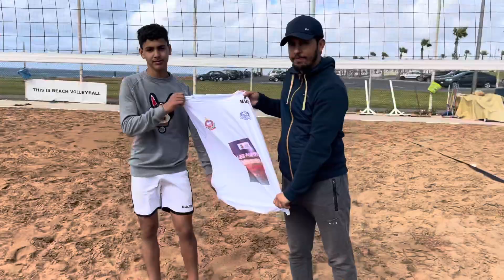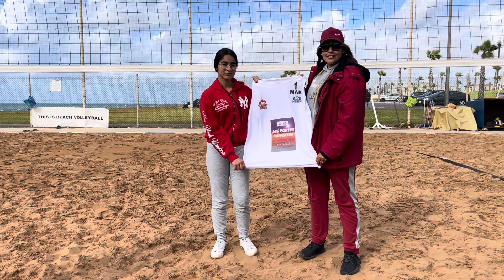VLOG 37الفرع الإقليمي | الرباط | ملخص الأبواب الفتوحة | مقاطعة اليوسفية | الرياضة المدرسية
Urban Sand Volleyball
Le Beach Volleyball en Ville.
Un levier de développement des jeunes.
Signé par le Président.

Urban Sand Volley est une association sportive à but lucratif, spécialisée en Beach Volleyball qui se situe à Rabat au Maroc 🇲🇦 et travaille au service du Beach Volleyball national et international (Détection, Formation des jeunes, Initiation, Encadrement, Camp, Coaching et entraînement professionnel)